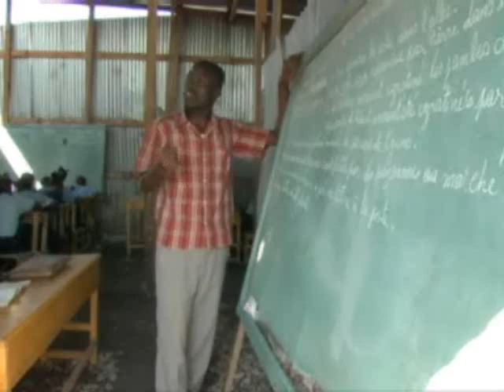NPH Haiti Hospital - part 2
Hospital of NPH in Haiti (part 2/2)